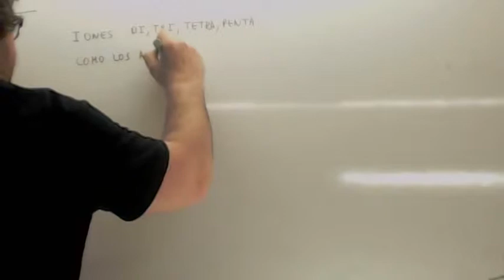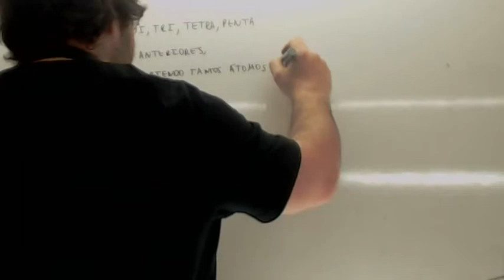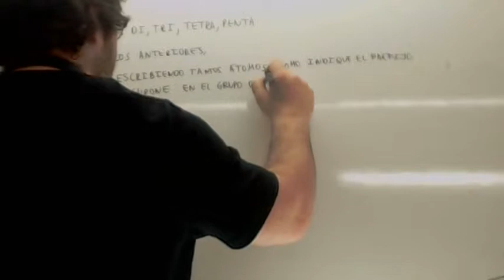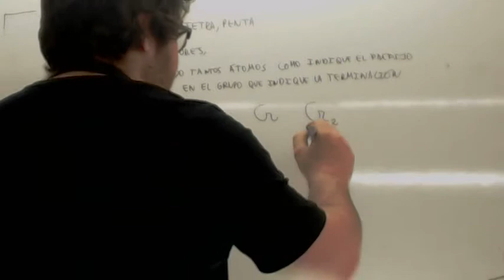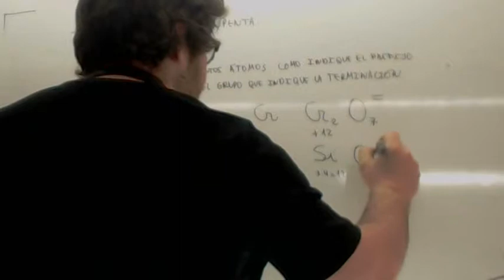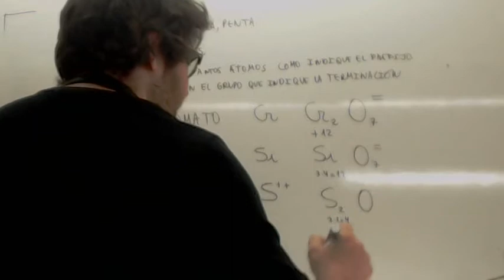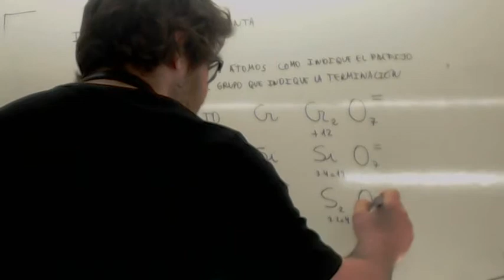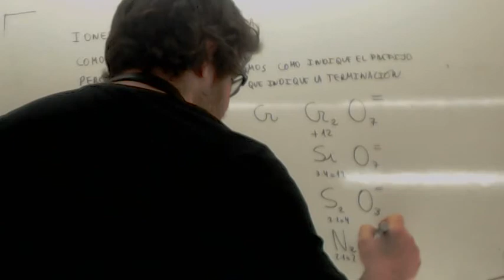Formulacion inorganica di tri tetra Usero